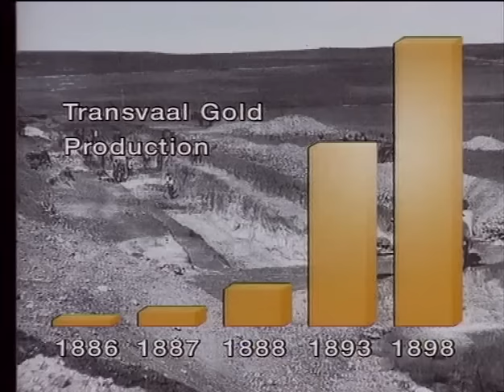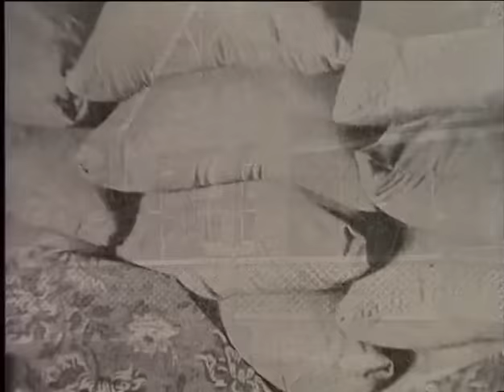The Boer War: 1899-1902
Journey back in time to a different age, when the sun never set on the British Empire and her armies were great in number.  The Boer War: 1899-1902 was a turning point in British military history and would revolutionize tactics, battlefield strategy, equipment, and training.  Well known participants in the Boar Wars include: Harry 'Breaker' Morant, Winston Churchill and Mahatma Gandhi.